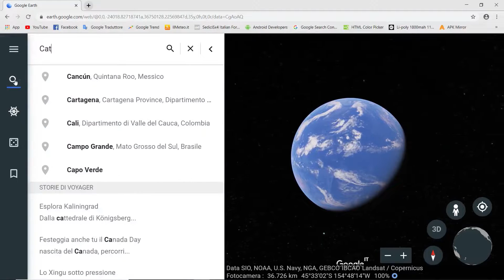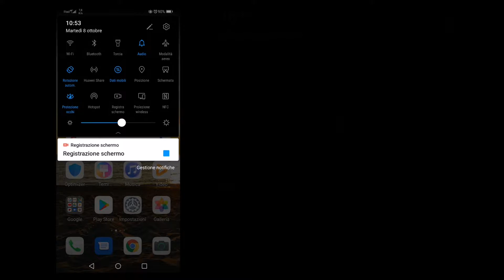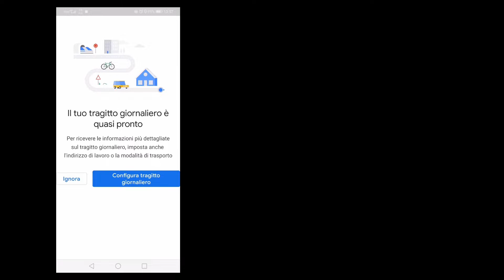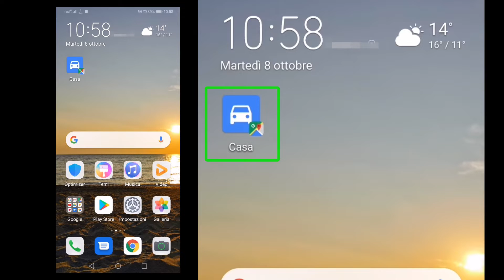Google Maps...Itinerario TURBO!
Come usare Google Maps per creare un Itinerario TURBO! Un piccolo trucco per creare rapidamente un percorso da seguire su google maps , con un solo tap sul display dello smartphone.
In questo tutorial capiremo come creare un itinerario su google maps in maniera semplice e veloce. Vedremo quindi come impostare e  come creare un percorso su google maps , nel modo più veloce.
Un trucchetto molto utile, specie quando si è alla guida dell'automobile e non ci si può distrarre più di tanto...
BUONA VISIONE!

Clicca sulla CAMPANELLA per attivare le notifiche sui nuovi video.